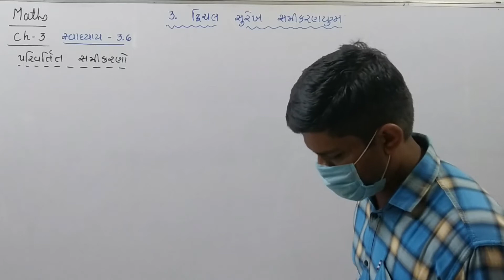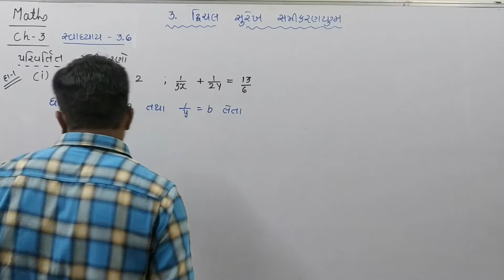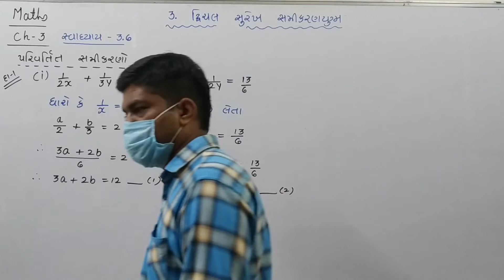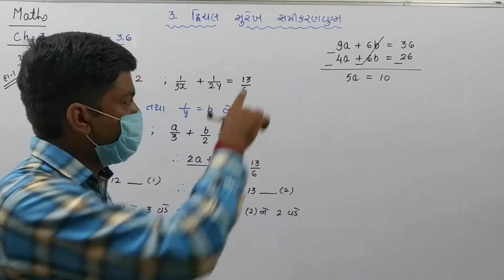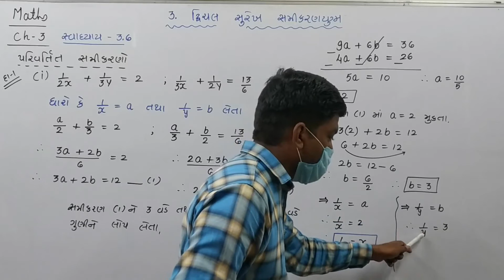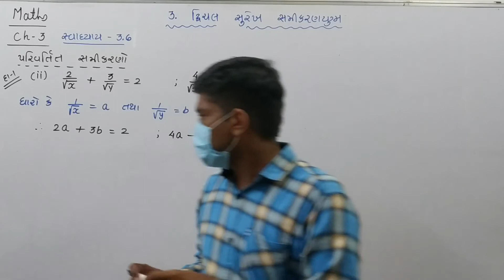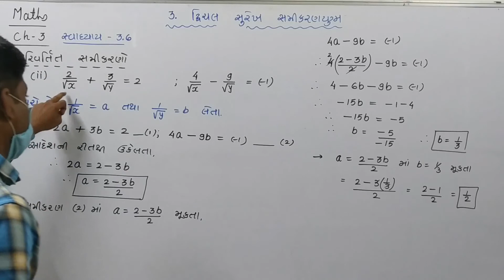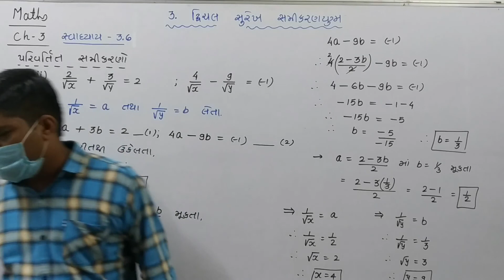ધોરણ 10 પ્રકરણ : 3 : દ્વિચલ સુરેખ સમીકરણયુગ્મ LECTURE-24